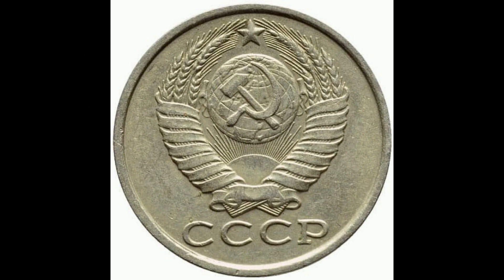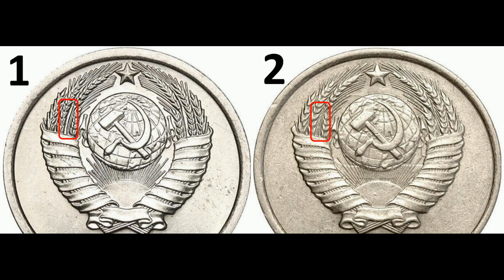Реальная цена и обзор монеты 15 копеек 1983 года. Разновидности. СССР.